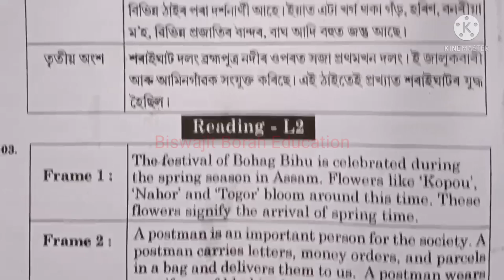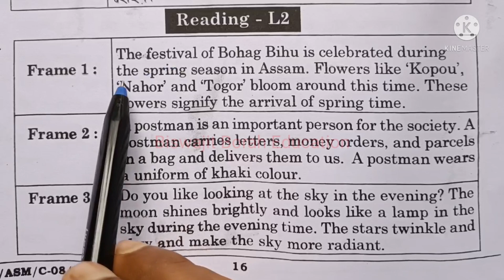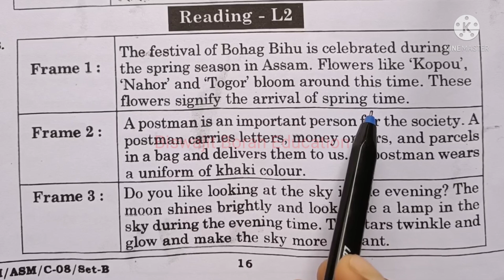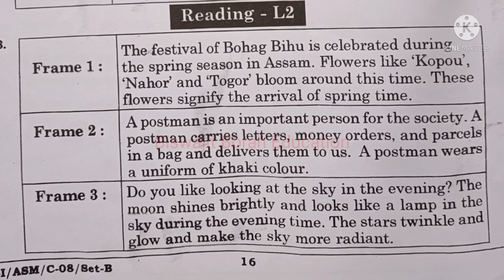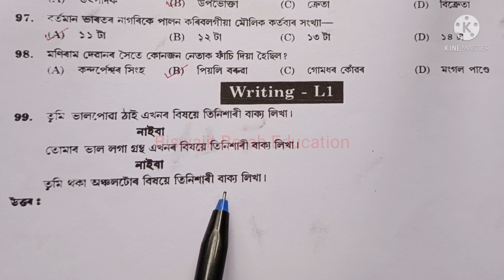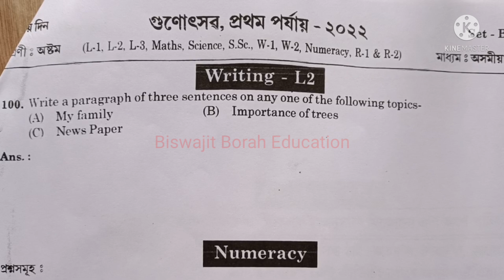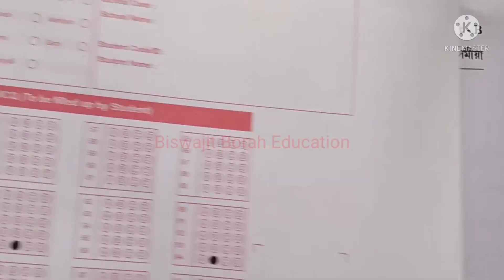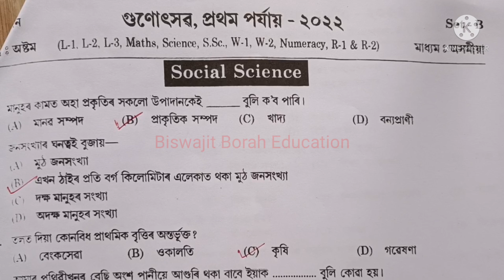Class 8 Gunotsav 2022 Question Answer (Skill) Phase-I গুণোৎসৱ 2022ৰ প্ৰশ্নোত্তৰ অষ্টম শ্ৰেণী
Gunotsav2022QuestionPaperClass8 Gunotsav2022Class8 BiswajitBorahEducation Class 8 Gunotsav 2022 Skill (Reading, Writing & Numeracy or Basic Mathematical Operations) Question Answer

Class-VIII(অষ্টম শ্ৰেণী) (ভাষা-১, ভাষা-২, ভাষা-৩, গণিত, বিজ্ঞান, সমাজ বিজ্ঞান, পঠন, লিখন আৰু সাংখ্যিক দক্ষতা)ৰ বাবে তলৰ লিংকত ক্লিক কৰক...

class 8 gunotsav 2022 reading question paper
class 8 gunotsav 2022 writingquestion paper
class 8 gunotsav 2022 numeracy question paper
class 8 assamese reading gunotsav 2022
class 8 assamese writing gunotsav 2022
class 8 english reading gunotsav 2022
class 8 english writing gunotsav 2022
class 8 numeracy question gunotsav 2022
class 8 basic mathematical operations question gunotsav 2022

class 8 gunotsav question 2022
class 8 gunotsav question paper 2022
class 8 gunotsab
gunotsav 2022
gunotsav 2022 question class 8
Class 8 gonotsab 2022
class 8 gonotsab
class 8 gonotsav assam
class 8 gonotsav question paper
class 8 English question paper gunotsav 2022
gunotsav 2022 English question class 8
gunotsav 2022 class 8 English question paper
gunotsav 2022 English question answer
gunotsav 2022 class 8 English question answer
gunotsav 2022 class 8 English mcq
gunotsav 2022 class 8 English mcq question answer
class 8 gunotsav 2022 English mcq question
class 8 gunotsav 2022 English mcq question answer
class 8 gunotsav 2022 solved question paper
class 8 gunotsav 2022 English question